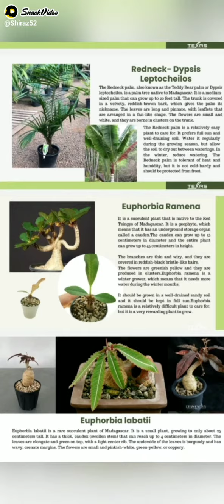100% original Palm Plants and seeds available 🤙 03069053386 Lahore Pakistan